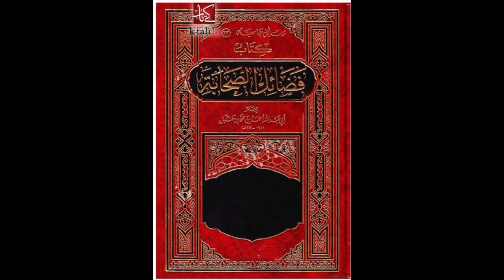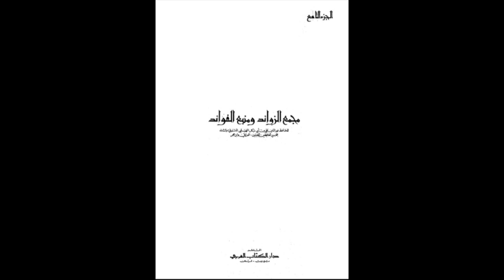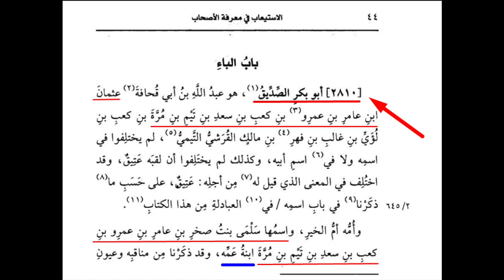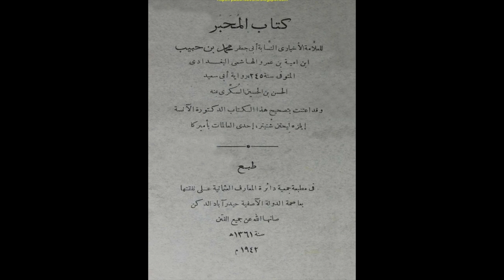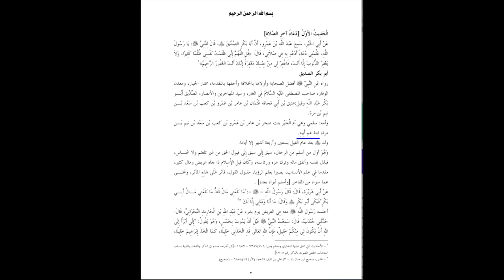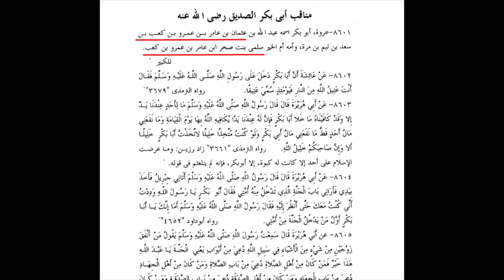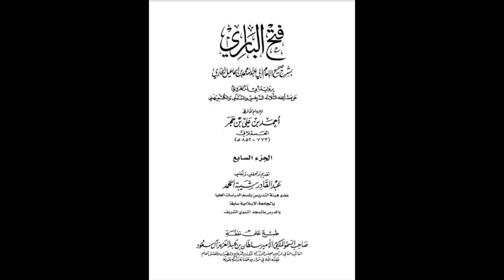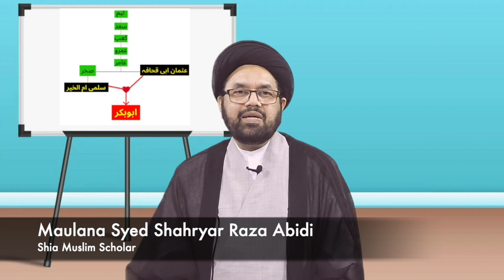Janab Abubakr's parents were uncle and niece | Maulana Syed Shahryar Raza Abidi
کُتب اہلسنت کے مطابق جناب ابوبکر کے والدین سگے چچا بھتیجی تھے